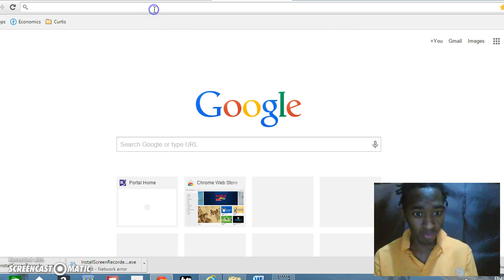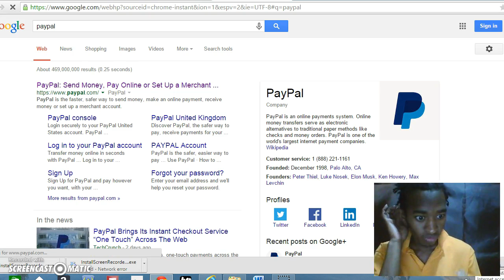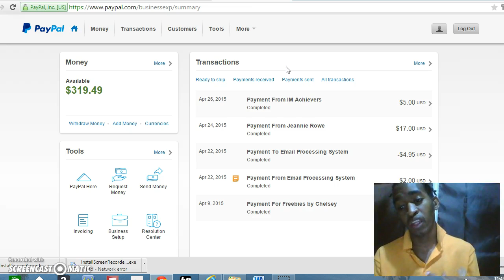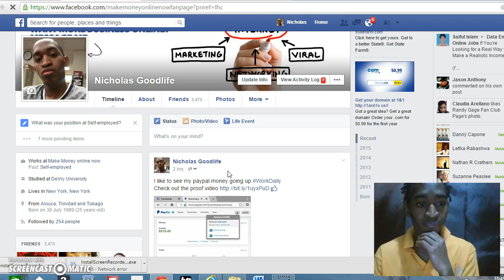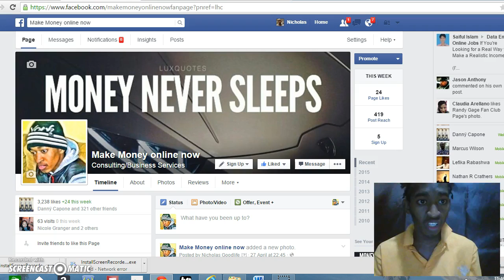100+ a day in to your paypal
Learn More Now!